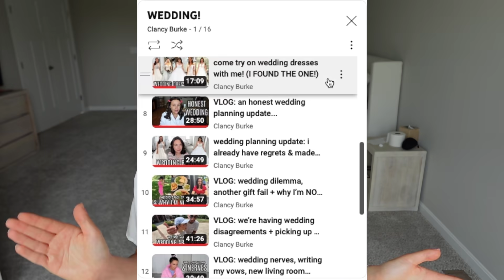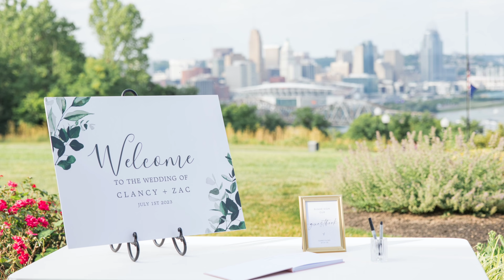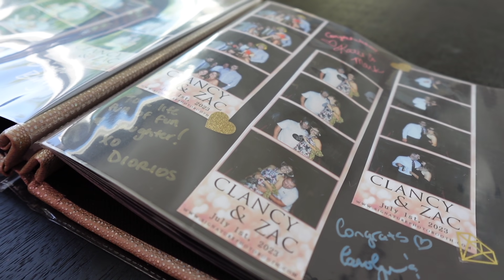my 22 best wedding day decisions (tips for future brides!)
These are the best decisions I made for my wedding -- and things I wish I knew before getting married!

I recently bought a house in Cincinnati and love making all kinds of videos, focusing on everything from money and finances (saving, budgeting, and being financally independent in your 20's) to health, fitness, and nutrition, to beauty and fashion. I'm getting married next summer so I also love providing wedding updates and showing you exactly how I'm planning my own wedding.